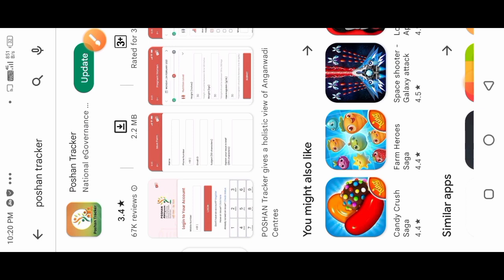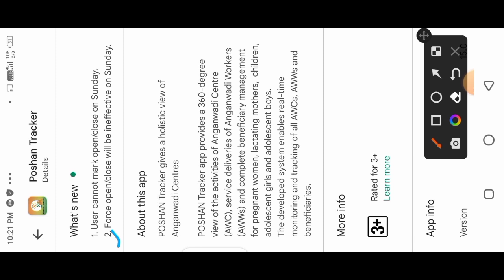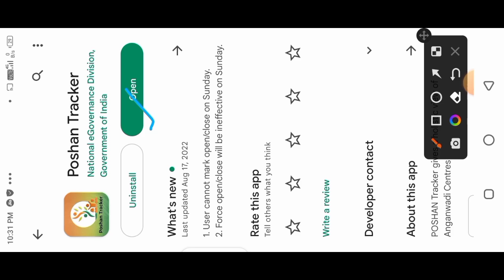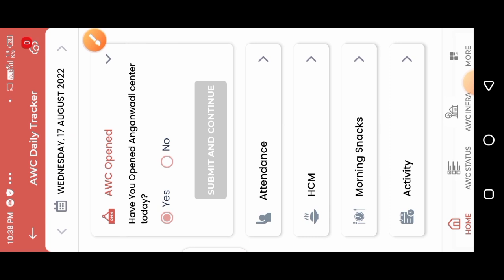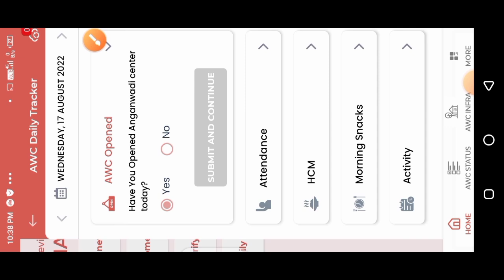poshan tracker 15.0! नियम चेंज ! रविवार को नहीं होगा यह काम!@dktechnicalgya3630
poshan tracker 15.0! नियम चेंज ! रविवार को नहीं होगा यह काम!@Dk technical Gya

लाइक कीजिए 👍
कमेंट कीजिए...